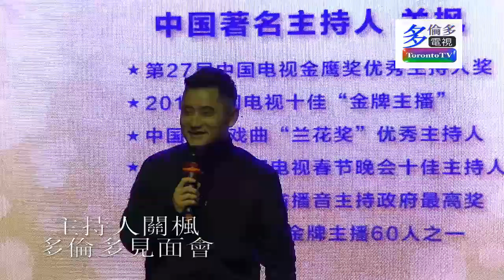20191213, 主持人關楓多倫多見面會, 加拿大多倫多, 加華錄像館, cccvideo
20191213, 主持人關楓多倫多見面會, 加拿大多倫多, 加華錄像館, cccvideo